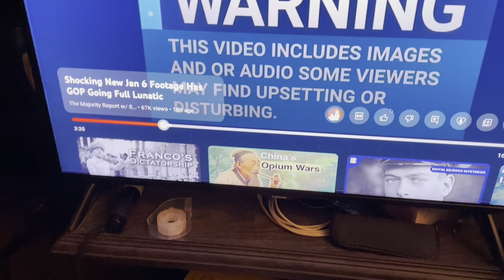Jan 6 Guns Drawn - MarkWayne, too